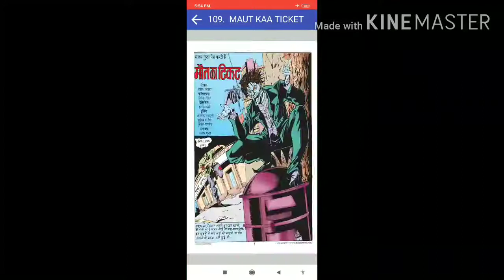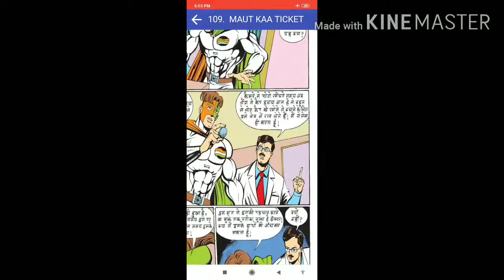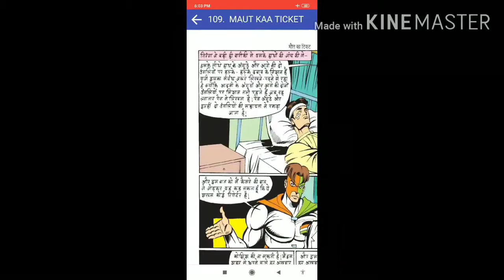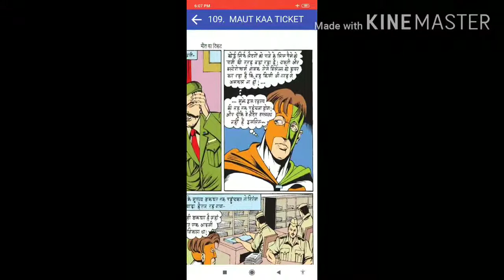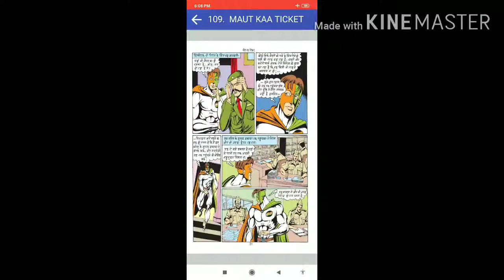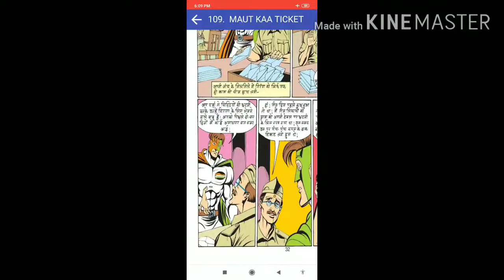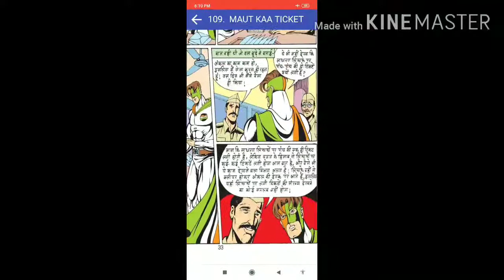||PART 1 ||MAUT KA TICKET|| TIRANGA||RAJ COMICS||